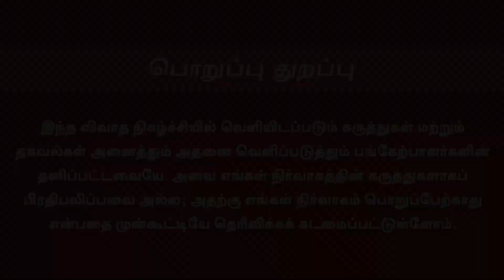Ravindran Duraisamy Interview | சீமானுக்கு ஏன் 'செக் ' ?